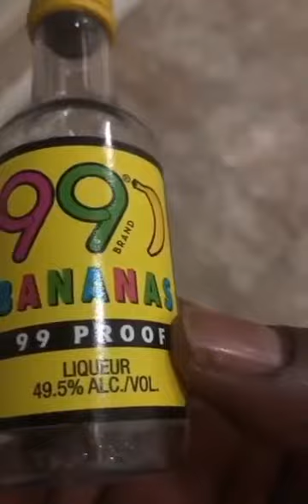Why do people really become homeless Sunday dates 09/Apr 2023.